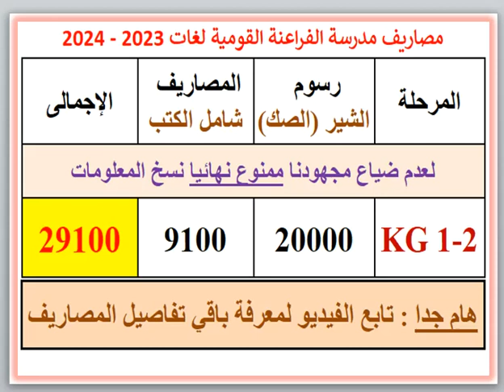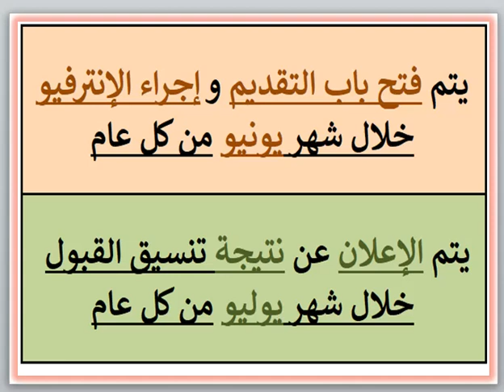مصاريف ومعلومات عن مدرسة الفراعنة القومية لغات (هوم كرافت) (باب شرق - الإسكندرية) 2023 - 2024